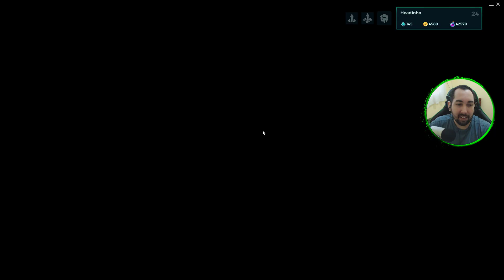PALADINS ASH Nova Campeã